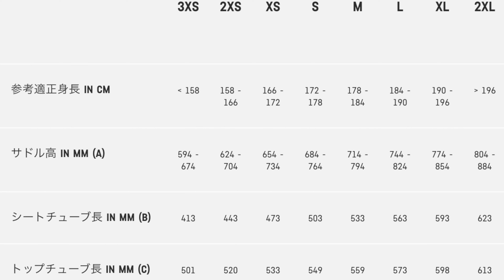キャニオン エアロード CF SL 7 ディスク [迷っている人は見てください]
CANYON Aeroad CF SL 7 Disc

ENVE JOURNAL Vol.8 フックレスビード、 その仕組みや対象となるライダー